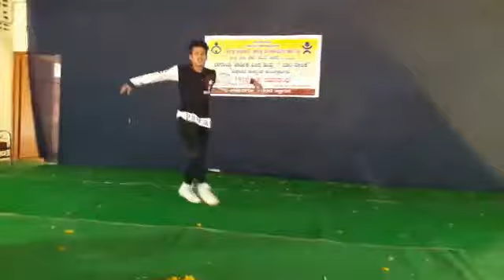dance boy halbarga